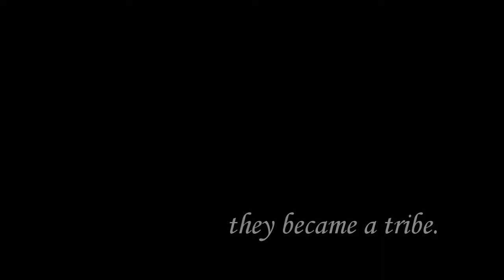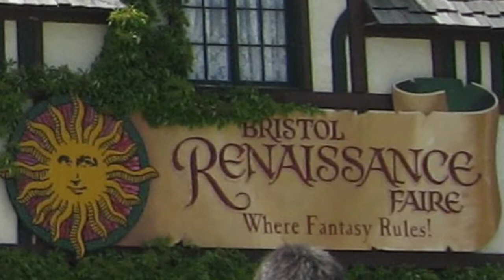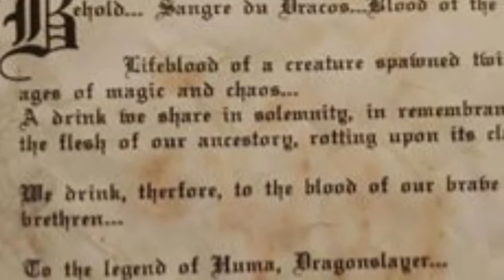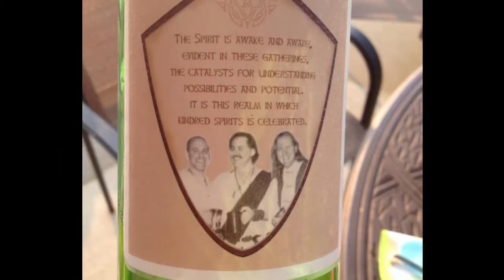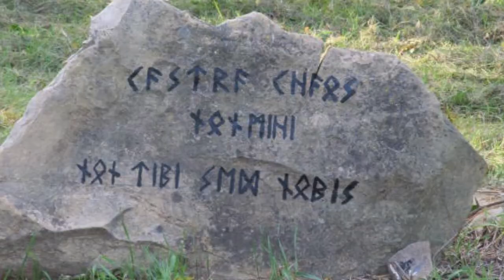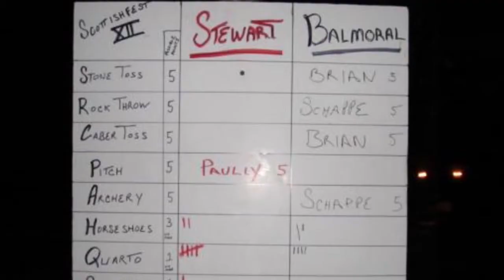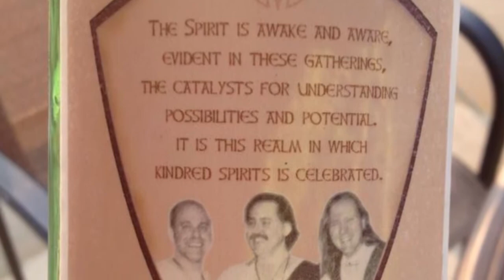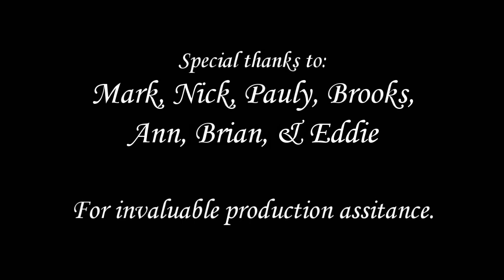But for Us...The history of Scottishfest. A film by Eric Sabol.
This is what I did holed up with the family during Covid.  It was a wonderful, albeit at times maddening, 8 month distraction.

It’s my love letter to my amazing friends.

I've been blessed with the most amazing group of friends.  We have a long beautiful history, and we've done some amazing things.  Particularly, a backwoods private gathering that has come to be known as Scottishfest.  This is our story.  The story of our tribe.  It also contains segments of live recordings our little group of musicians.

Please comment, especially if you have a thought, a story or experience with this tale.  Consider it a “guest book” to our future forgetful selves.  Peace and love, Eric.